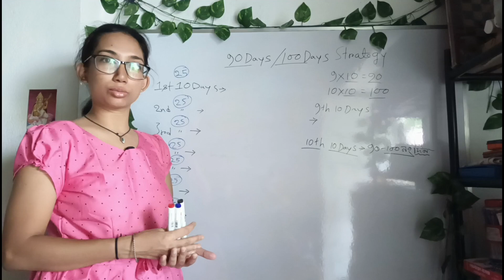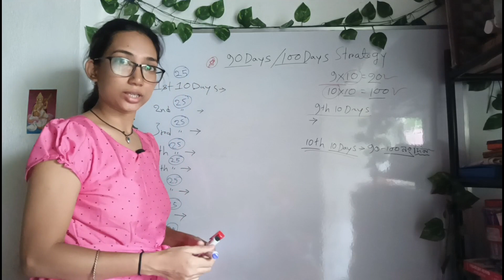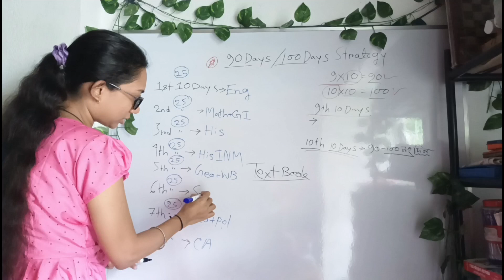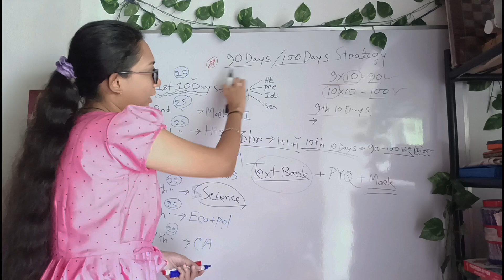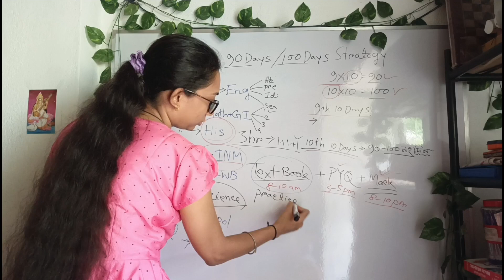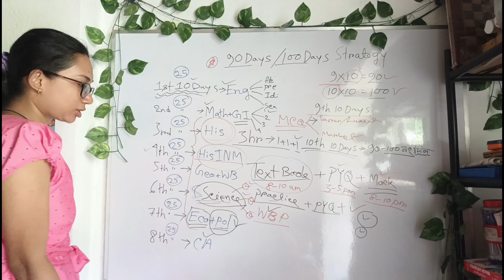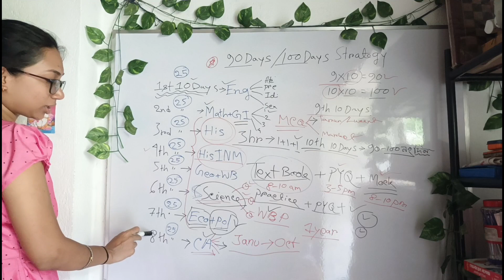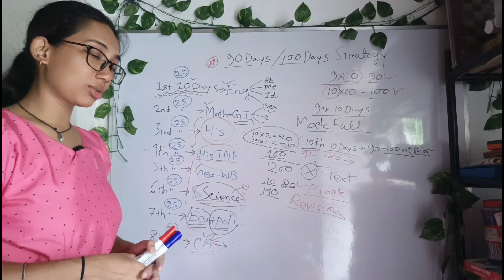90 Days Strategy for WBCS prelims exam | Daily Routine and Study Plan for WBCS aspirants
90 Days Strategy for WBCS prelims exam | Daily Routine and Study Plan for WBCS aspirants
wbcs preparation,
study strategy,
study motivation,

📚FoodSI 📚WBCS
✅BEST BOOKLIST📚👇👇👇

Tarun Goyal GK 2024
Crack WBCS 23 edition
WBCS manual 5 edition
Jibon Mukharjee history
Chhaya history
Chhaya Polity
Chhaya Economy
Rajib Sraban economy
Chhaya math Subir Das
Kartik Chandra geography
Chhaya geography
Lucent GK
Lucent GK & free 2024 arihunt
RS Aggarwal Arithmetic
RS Aggarwal Quantitative
RS Aggarwal Reasoning
Subir das reasoning
S p Bakshi English
P k De Sarkar English